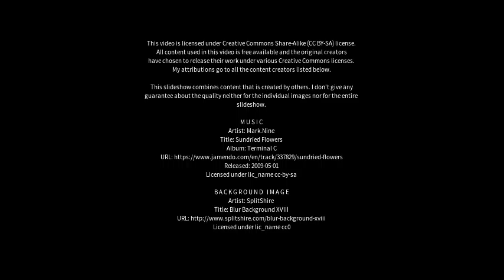Best places to visit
Best places to visit - Palombara Sabina (Italy) Best places to visit - Slideshows from all over the world - City trips, nature pictures, etc.